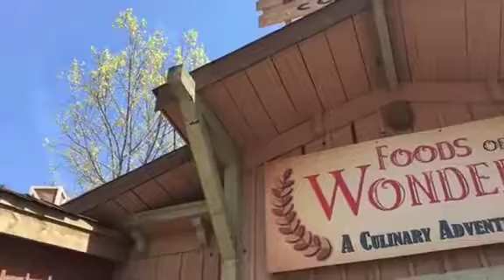Explore Foods of Wonder Now-April 30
Want to explore all the incredible foods the Festival of Wonder has to offer? Join us as we take a look at just a few of the culinary creations you just have to try!